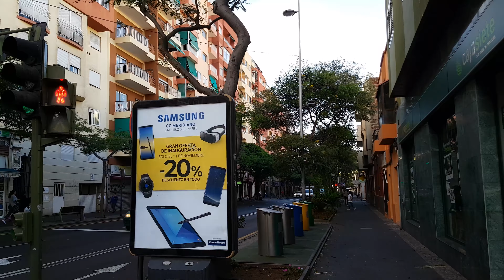🇪🇸 Walking in Santa Cruz De Tenerife 4K Canary Islands Spain